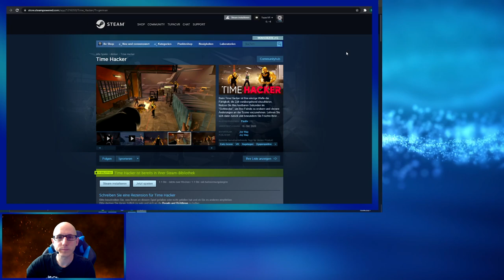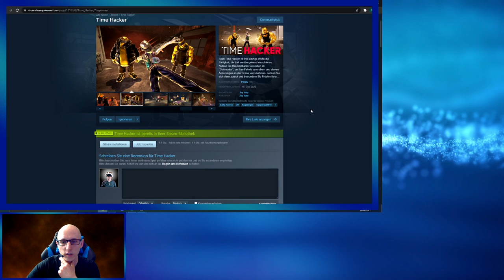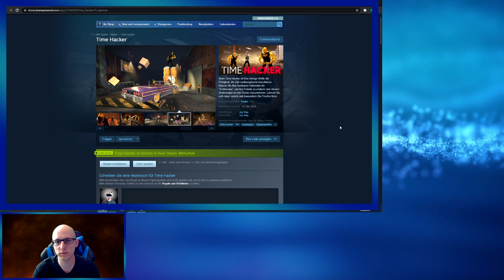Time Hacker - Wir sind ein Hacker von Raum und Zeit - Steam VR Gameplay - Deutsch / German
Heute sind wir ein Time Hacker wir haben die Fähigkeit uns durch Zeit und Raum zu bewegen um unsere Feinde auszuschalten und um die Geiseln zu Retten...

▌Social Media ▌

Virtual Reality